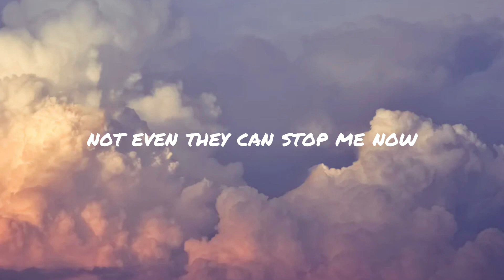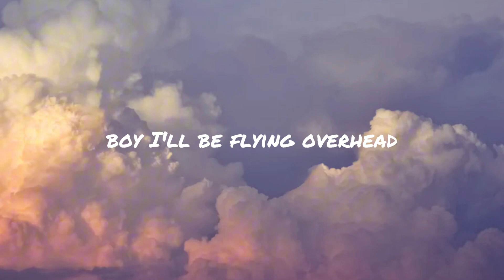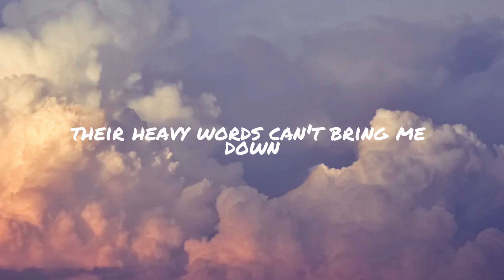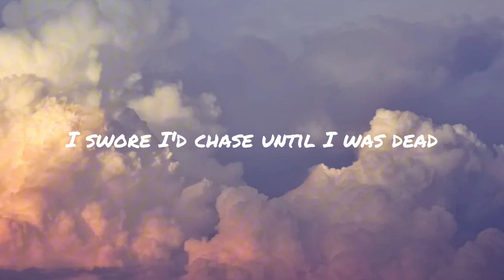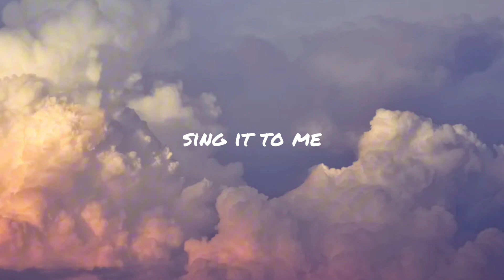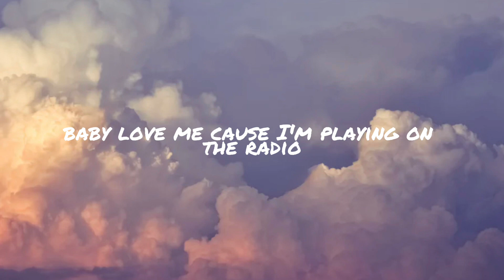Radio - Lana Del Rey (Lyrics)🎶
Lyrics:
Not even they can stop me now
Boy, I'll be flying overhead
Like a fucking dream I'm living in
Pick me up and take me like a vitamin
'Merican dreams came true somehow
I swore I'd chase until I was dead
Now I'm in LA and it's paradise